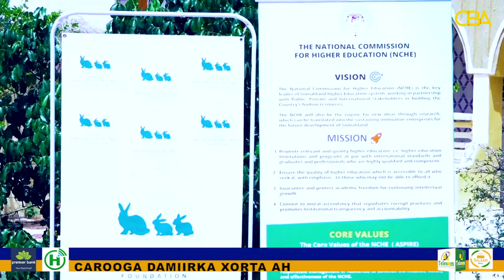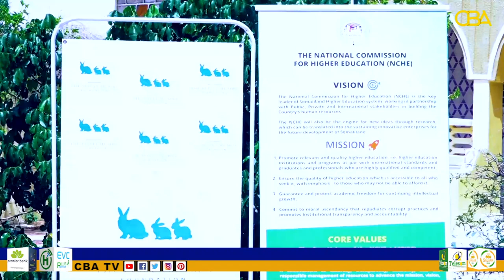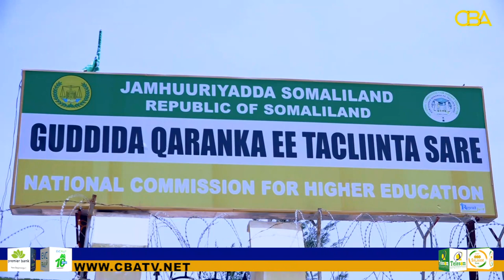Jaamacadda The Unity ayaa kumbuyuutaro ku wareejisay Tacliinta sare SL